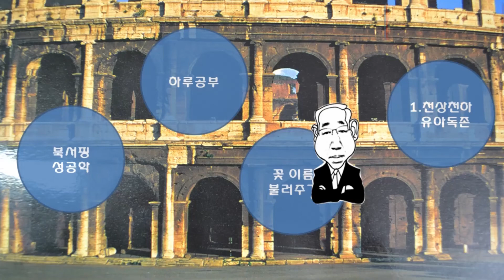사위질빵꽃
하늘이 뚫렸는지 어마어마한 폭우를 뚫고
오남저수지 한 바퀴
하얀 눈이 소복이 내려 쫓아가보니
너도 감고 나도 감고 사위질빵 넝쿨이구나

우리 사위 지게질빵은 잘 끊어지는 요놈으로다
지개 끈 끊어져서 쉬엄쉬엄하렴
사위 사랑은 장모아닌가
남들의 비웃음 개나 주라고

며느리가 메어준 할미질빵은 너무 튼튼해
같은 과인데
나만 부실한가 봐
얼굴에 척 붙이면
구안와사도 낮게 하는데
별일이야